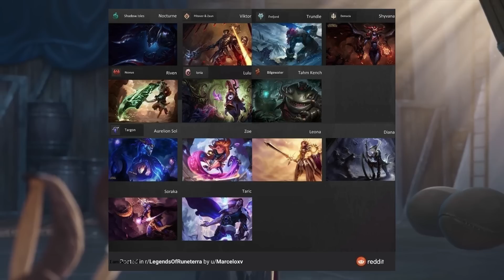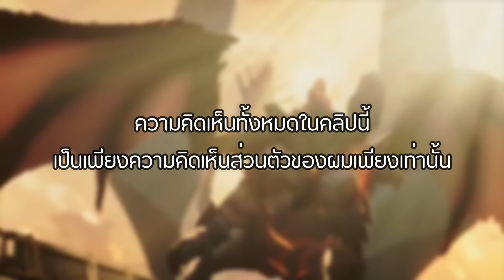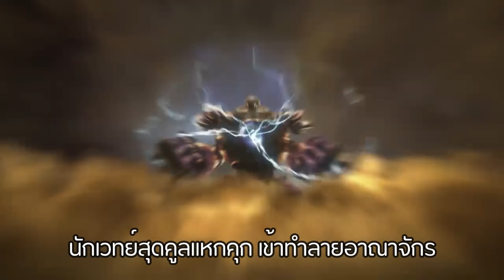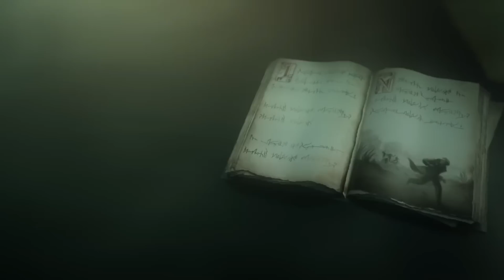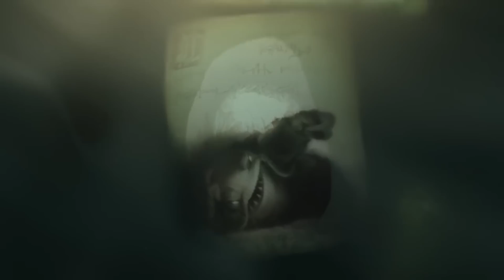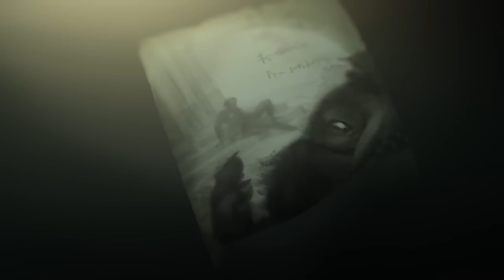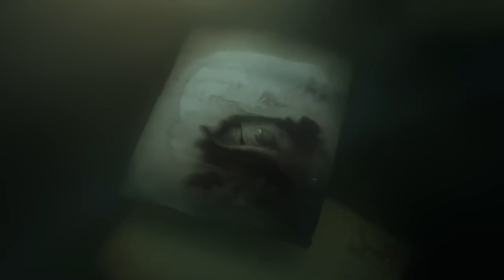[Legends of Runeterra] เจาะจุดเด่นแชมป์ใหม่..มังกร ลูกสาว ลึกลับและปลาดุก...? - Part 2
วิดีโอประกอบ
1.Tales of Runeterra Demacia  “Before Glory”
2./dev diary: May 2020 - Gameplay Reveal - League of Legends: Wild Rift
3.Kayle & Morgana, the Righteous & the Fallen | Login Screen - League of Legends
4.Sylas, the Unshackled | Login Screen - League of Legends
5.Super Galaxy Shyvana Skin Spotlight - League of Legends
6.Awaken (ft. Valerie Broussard)  Season 2019 Cinematic - League of Legends
7.Yasuo, the Unforgiven | Login Screen - League of Legends
8.Tales of Runeterra Ionia  “The Lesson”
9.Tahm Kench, the River King | Login Screen - League of Legends

Time Line
00:00 Intro
00:07 Pre-Story
01:14 Shyvana The Half-Dragon
07:16 Riven The Exile
13:24 Lulu The Fea Sorceress
17:31 Tahm Kench The River King